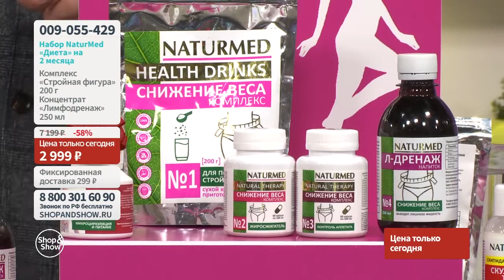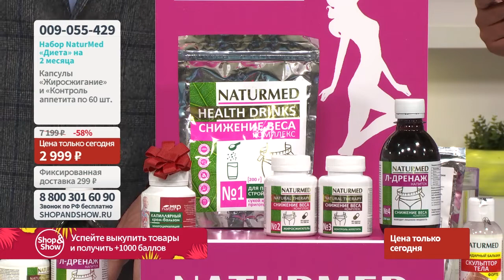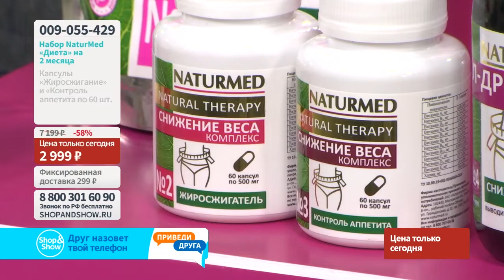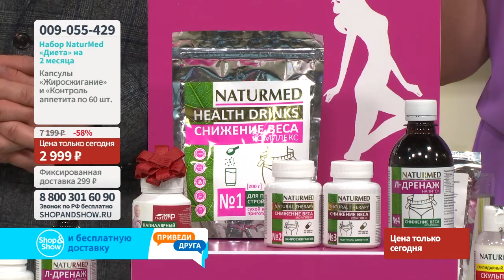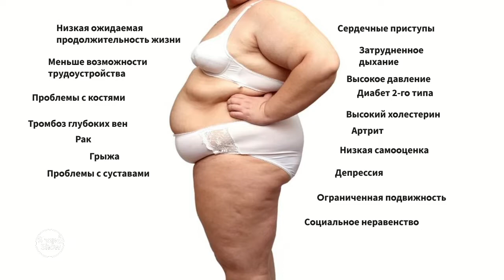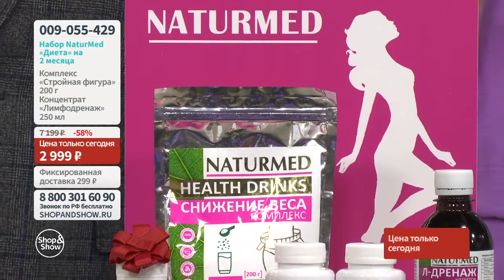Набор NaturMed «Диета» (2 месяца).«Shop and Show» (Красота и здоровье)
[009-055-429] Набор NaturMed «Диета» (2 месяца) (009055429)

Давайте дружить ;)